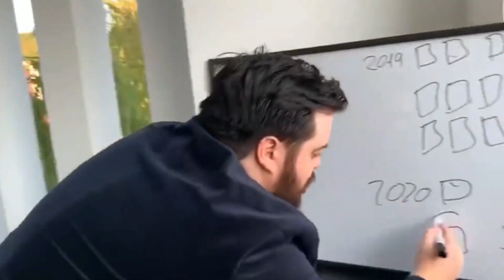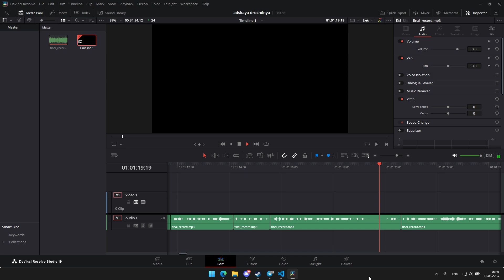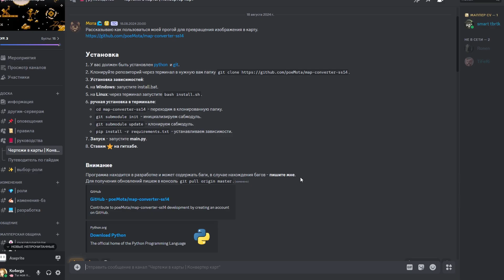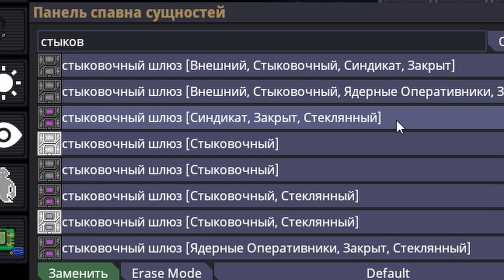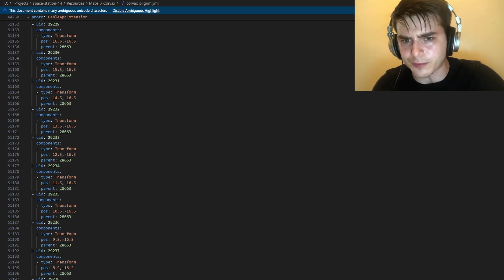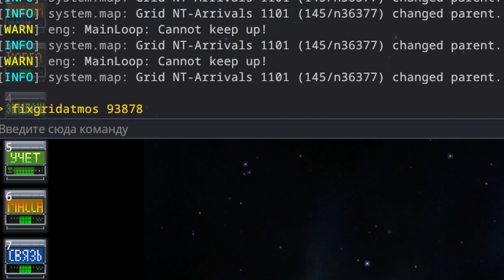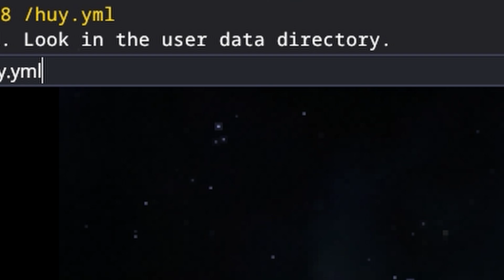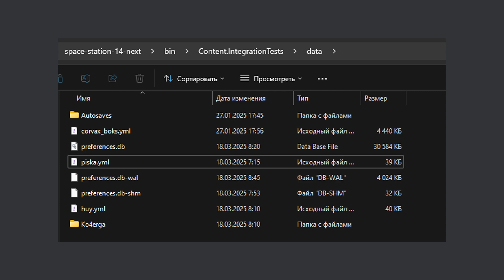Маппинг с нуля и первый шаттл — Гайд на маппинг #1 — Space Station 14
Гайд на маппинг Space Station 14 для новичков. В первой части мы разберем как перейти в режим строительства, а также кратко рассмотрим возможности редактора карт в SS 14. На примере создадим первый шаттл. Спавн панели, тайлы, декали. Обучение редактированию компонентов, и прочее продвинутое будет в следующей части. Пока, чтобы не перегружать неокрепший мозг и не мешать всё в одну кучу, пройдемся по базе.

Основные команды:
aghost, mapping, savemap. savegrid, fixgridatmos.

Таймкоды:
0:00 — Балабол
0:38 — Важная информация
1:02 — Заход на сервер
1:28 — Создание карты
1:56 — Меню песочницы
2:58 — Создание схемы
3:25 — Тайлы
4:12 — Объекты
5:27 — Как заставить летать
6:17 — Декали
7:01 — Теория цвета ахаха ты че деб
7:23 — Подготовка перед сохранением
8:09 — Сохранение
9:08 — Полёт
9:51 — bitard671 мой таз